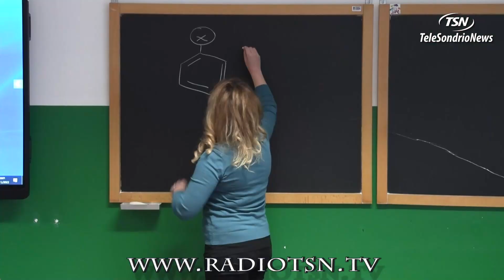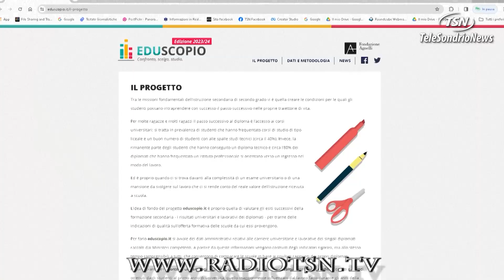Il Nervi Ferrari brilla sempre. Miglior scientifico lombardo